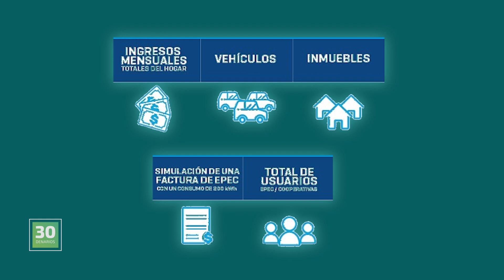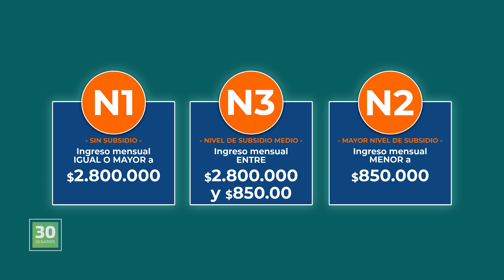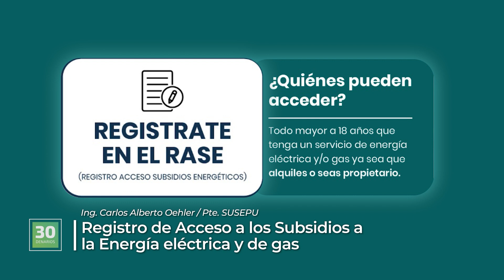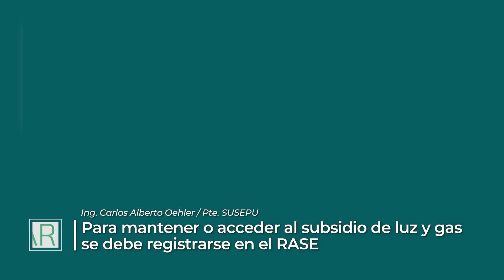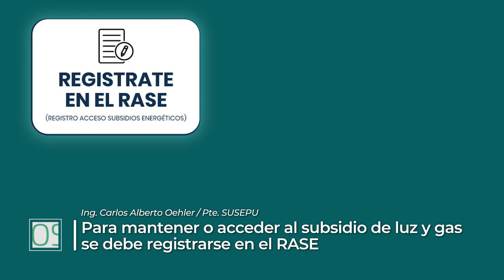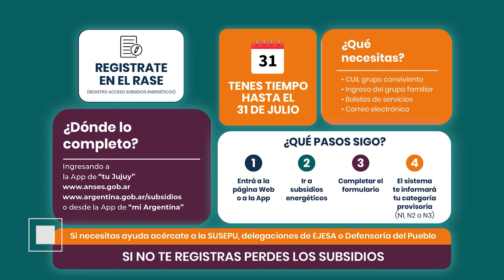30 DENARIOS - Ing. Carlos Alberto Oehler / Pte. SUSEPU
- Subsidio para Luz y gas
- Inscripción al RASE